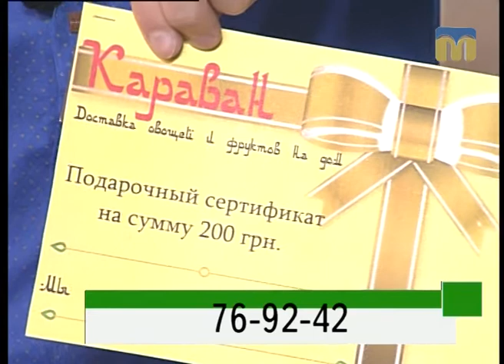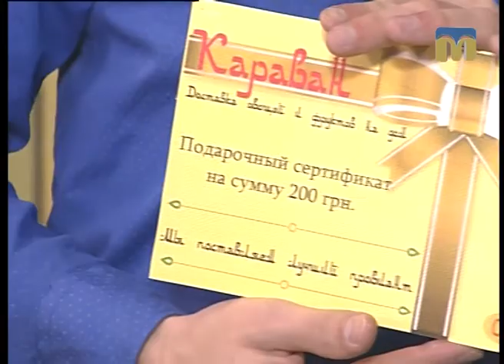Новий день. Доставка овочів і фруктів у Миколаєві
Гість студії - Олександр Мар’янко.